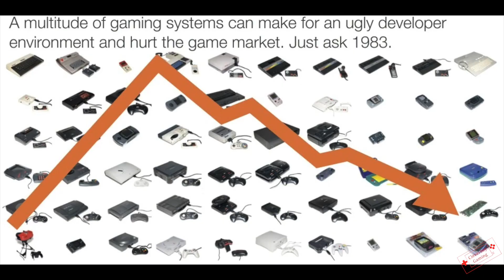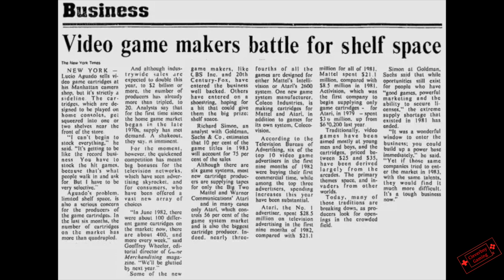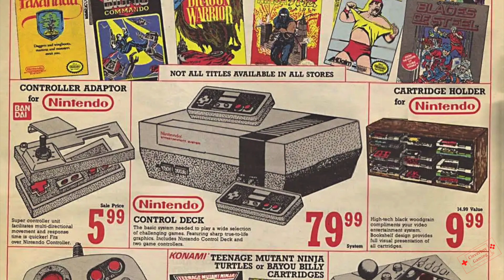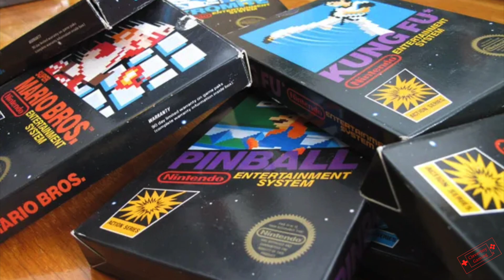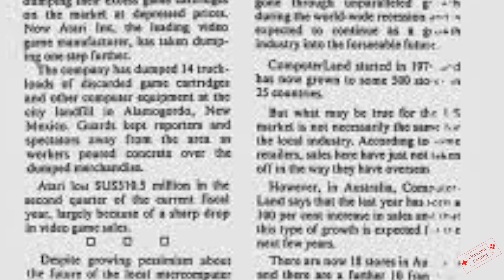NES: SAVIOR OF THE GAMING INDUSTRY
Welcome to another episode of Cleverboy Gaming!  Today we dive into the history of the gaming industries savior! The Nintendo Entertainment System, or NES, has a key role in gaming history, take a moment and dive into its past with us!

- Summary

The video explores the history of the Nintendo Entertainment System (NES), a groundbreaking console in the gaming industry. It discusses the conception of the NES as a successor to Nintendo's earlier consoles, its impressive specifications, and the impact it had on the gaming landscape. The video highlights the NES's successful marketing campaign, its library of iconic games such as Super Mario Bros, The Legend of Zelda, and Metroid, and its role in revitalizing the home video game market. Additionally, it presents three intriguing facts about the NES, including its original design as a cassette-based system and the introduction of the Nintendo Seal of Quality. Overall, the video emphasizes the profound impact and lasting legacy of the NES on the gaming industry.